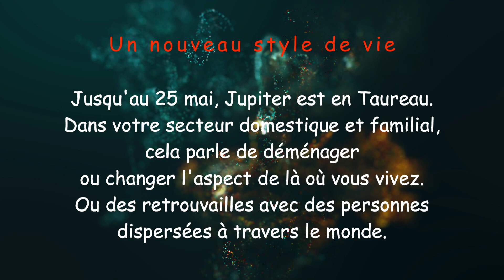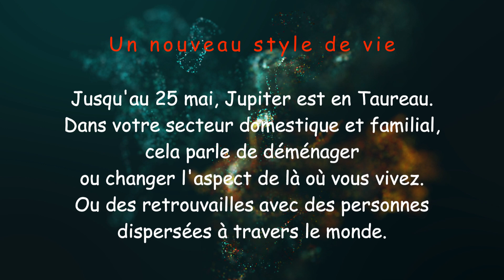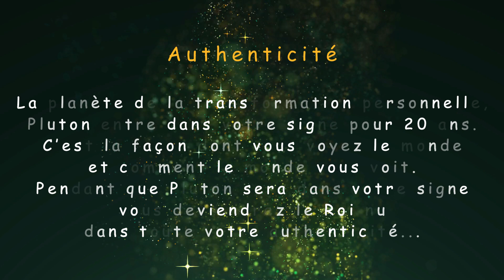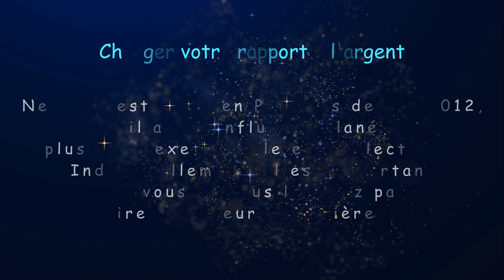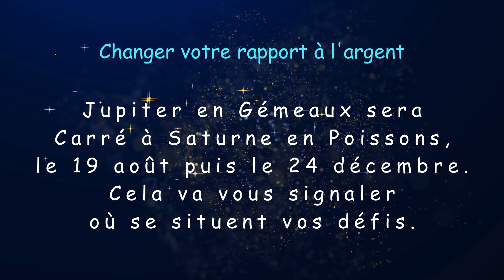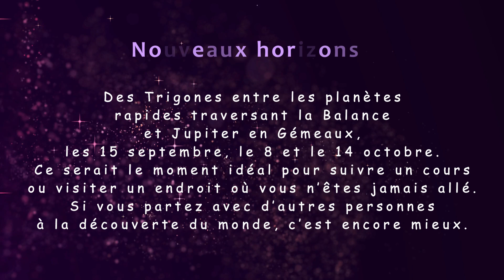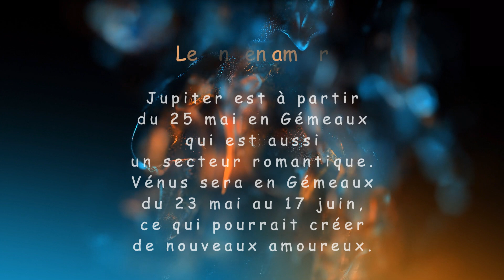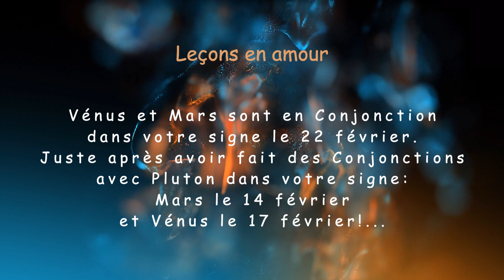Astrologie 2024 Verseau